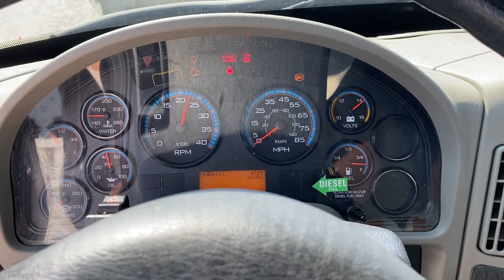2015 International Durastar 4300 Box Truck